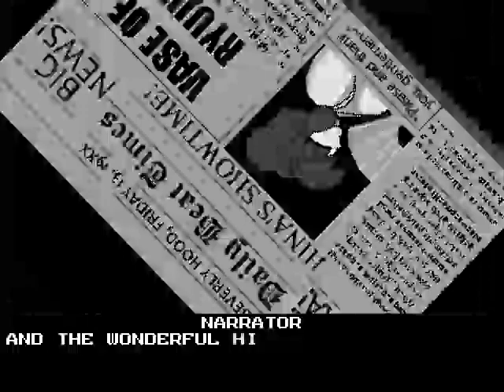Dancin' Divas Demo Version Part 1 Viva No Commentary